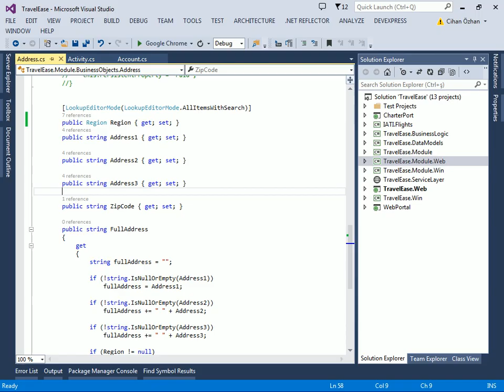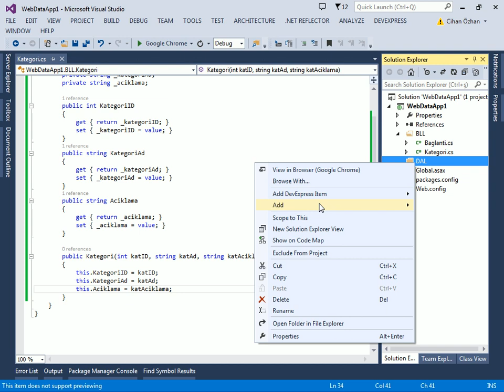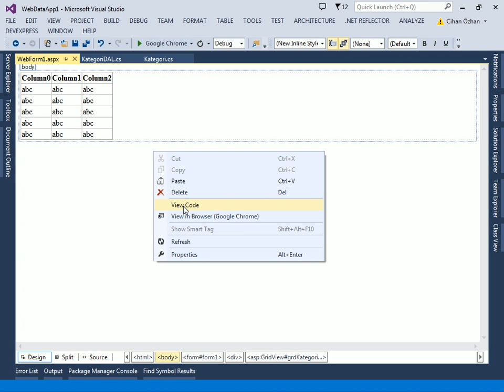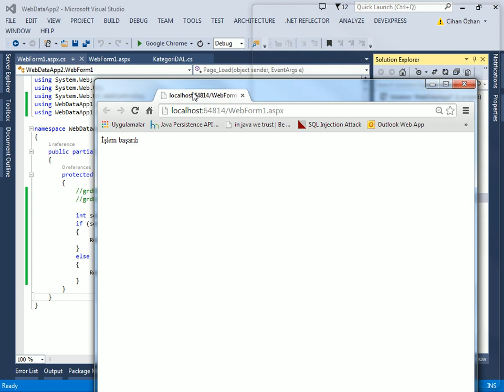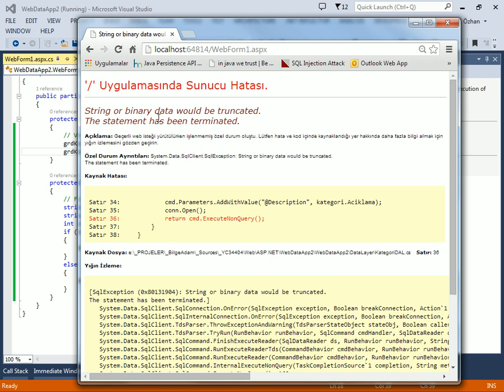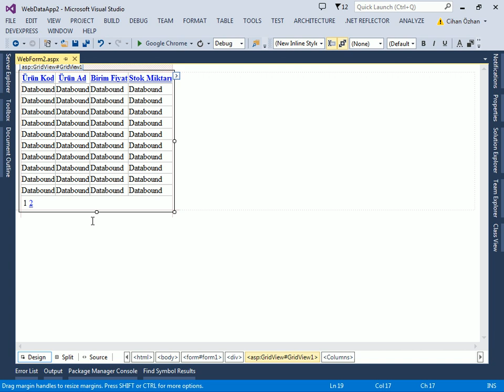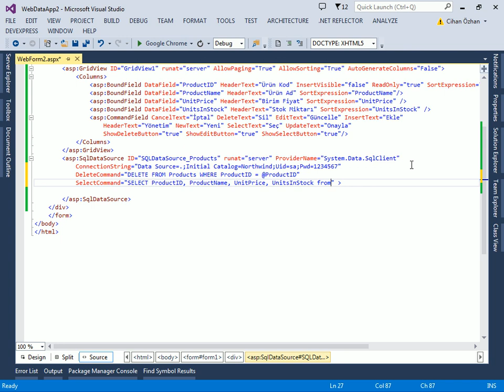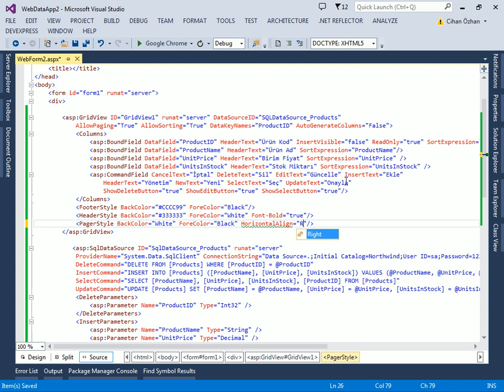ASP.NET GridView Kullanımı